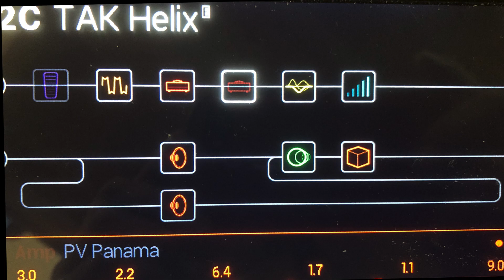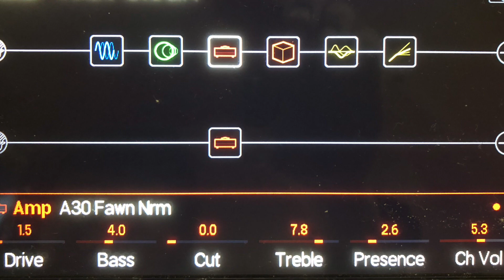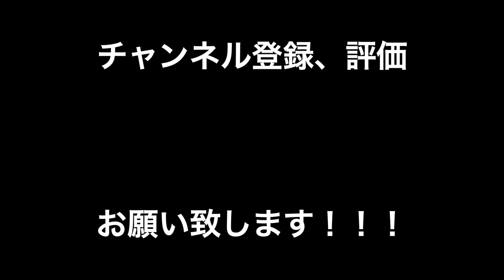解説！＃1090 ワンコーラスだけド素人がギターを解説してみた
いつも観てくれている方が、弾き方が分からないと
何度か熱心にコメントして下さったので
スロー動画交えて解説してみました！
ワンコーラスだけですが、参考になれば幸いです！